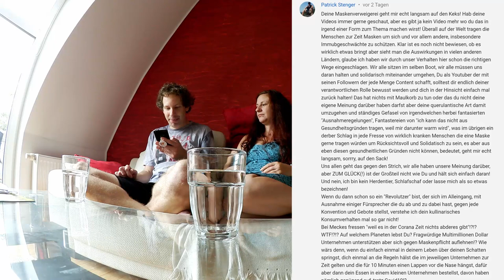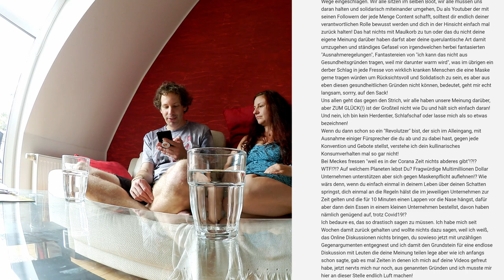Die Maskenpflicht spaltet die Gesellschaft | Kommentare kommentieren | Realtalk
Die Menschen werden immer aggressiver, weil sie sich mit Mund-Nase-Bedeckung nicht wohlfühlen, so unsere These. Wir fordern, dass die Politik die Corona-Maßnahmen an die neuesten Forschungsergebnisse anpasst und alle Fachrichtungen berücksichtigt.
Wie wäre es mit einer 2-Klassen-Gesellschaft mit Bereichen für Maskenträger und für Leute, die keine Masken tragen möchten?
Außerdem kann man über eine Pflicht für Fußgänger, gepolsterte Warnjacken zu tragen, nachdenken – zum Fremdschutz versteht sich.